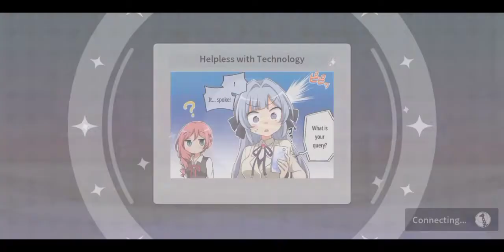Meine neue Freundin ~My New Friend~ 4th Trophy Race GLOBAL EDITION PART 2 | Revue Starlight Re LIVE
We win... We loose ... That's how this fcking rounds and revues works because without the boosted stage girls, You are indeed FCK!

Discord Server Links:
1. Among Us Planning

2. Univ Hunter's Hunting Department

Song Used in the Event:
Delight to me!
Artist:
*Hotaru Nomoto as Akira Yukishiro
*Yuka Ozaki as Michiru Otori
*Yume Takeuchi as Liu Mei Fan
*Hikaru Tono as Shiori Yumeoji
*Haruka Kudo as Yachiyo Tsuruhime
Lyrics by: Kaori Miura
Composition by: no_my
Arrangement by: no_my
String and Brass Arrangement: Tsubasa Itō

2. Discovery!
Japanese Title: ディスカバリー！
Artist:
Maho Tomita as Maya Tendo
*Hinata Sato as Junna Hoshimi
*Haruki Iwata as Mahiru Tsuyuzaki
*Moeka Koizumi as Nana Daiba
*Aina Aiba as Claudine Saijo
*Teru Ikuta as Futaba Isurugi
*Ayasa Ito as Kaoruko Hanayagi
Lyrics: Kanata Nakamura
Composition/Arrangement: Yuki Honda (Arte Refact)